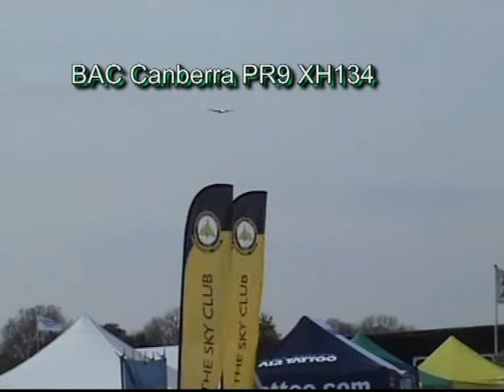Fiesler Storch and BAC Canberra